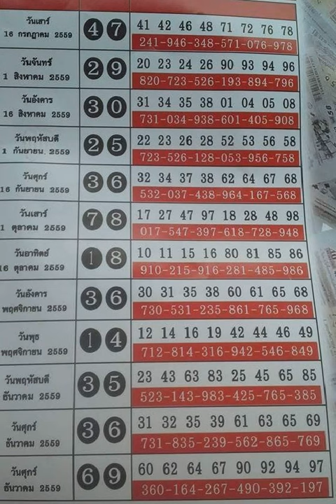เลขกำลังวันปี 2560 เข้าทุกงวด 16 มิถุนายน 2560